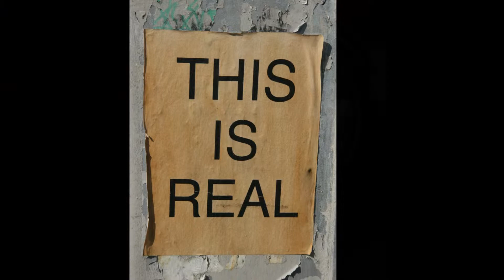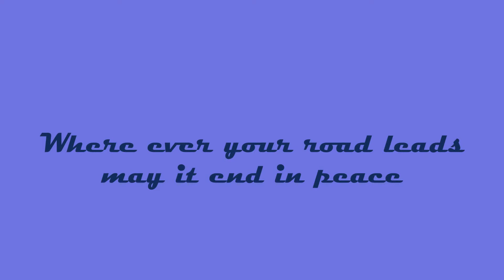Fins, Wings and Wheels - New Hope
New Hope Auto Show - 2011  iPhotoSafari of pieces, parts and perspectives